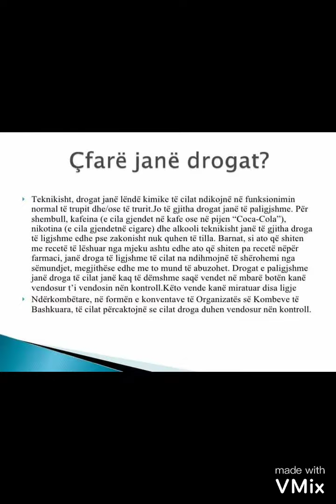Stop Krimi Agjensia Investigative me Drejtorin Egzekutiv Fatmir Sena